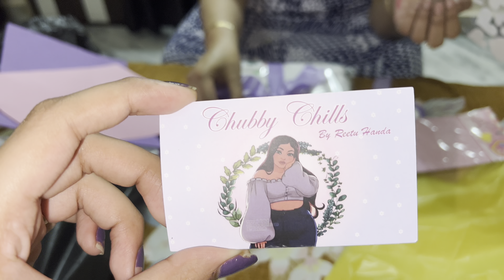Ye shooting location mazedar thi😍||Nikhar and Saiyam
Bye bye guys see you soon with the next video ❤️❤️Radhey Radhey 🙏